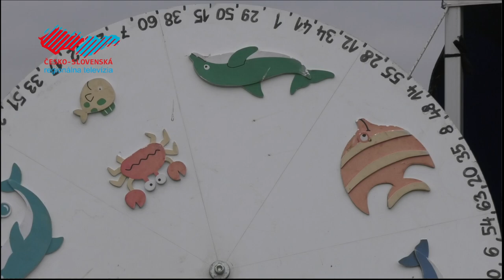Rybári ukončili sezónu tradičným výlovom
Miestna organizácia Slovenského rybárskeho zväzu uskutočnila opäť po roku tradičný verejný výlov zámockého rybníka. Návštevníci mohli z brehu sledovať umnú prácu rybárov, ale sa aj napríklad občerstviť rybími špecialitami či skúsiť niečo vyhrať v kolese šťastia.